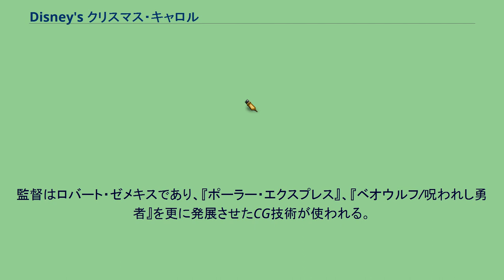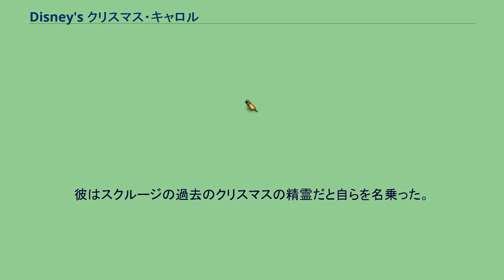Disney's クリスマス・キャロル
チャールズ・ディケンズ原作の映画作品
クリスマス・キャロル_(小説)
『Disney's クリスマス・キャロル』（ディズニーズ・クリスマス・キャロル、原題: A Christmas Carol）は、2009年のアメリカ映画。
原作はチャールズ・ディケンズの小説『クリスマス・キャロル』。
監督はロバート・ゼメキスであり、『ポーラー・エクスプレス』、『ベオウルフ/呪われし勇者』を更に発展させたCG技術が使われる。
3D版も上映される。
スクルージ&マーレイ商会を営んでいた初老の男スクルージは冷酷で無慈悲な人間で、彼を知る者の多くはエゴイストのスクルージを忌み嫌い、仕事仲間であったマーレイの葬儀の際にも布施を出し渋るばかりか、亡骸の瞼に置かれた冥銭を持ち去るほど金に取り憑かれた男であった。
葬儀から7年後のクリスマスイブの夜、亡霊となったマーレイが彼を訪ねてきた。
生前、会計事務所に篭って人生を無駄にした自分の愚かさを嘆き、犯した罪の分だけ重く長くなった鎖に囚われた自らの姿を指して、このままでは「お前も同じ運命を辿る」と忠告をしにきたのだ。
そして「お前のもとに3人の精霊が現れる」と言い残して去っていく。
程なくして最初の精霊がスクルージの前に姿を現した。
彼はスクルージの過去のクリスマスの精霊だと自らを名乗った。